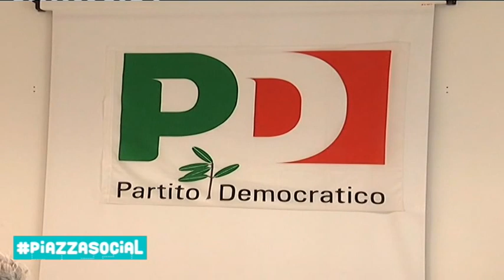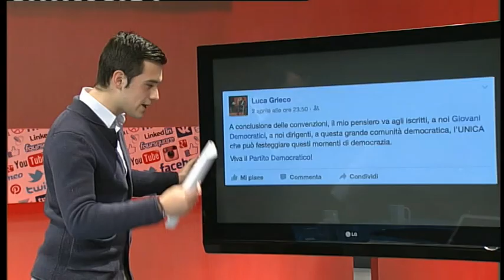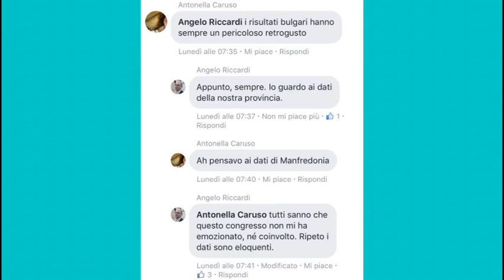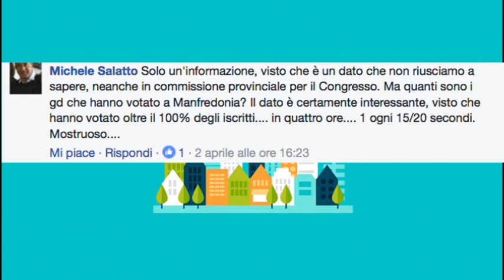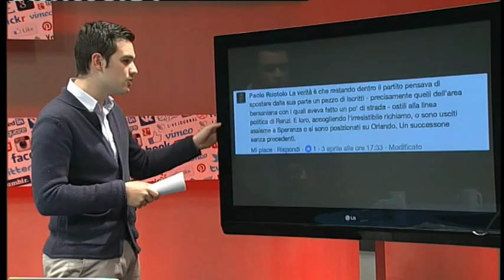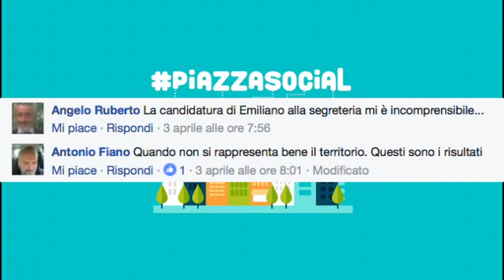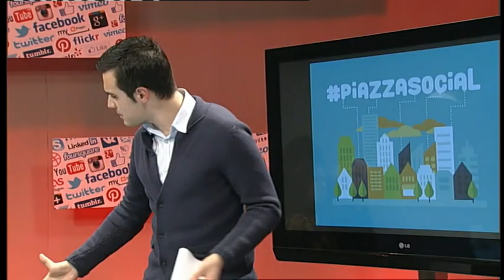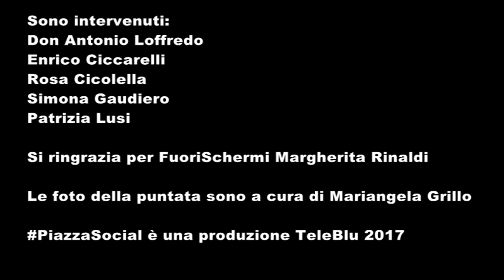PiazzaSocial_TeleBlu (03).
Ospite della terza puntata di PiazzaSocial, condotta da Felice Sblendorio, Don Antonio Loffredo, presidente della Fondazione San Gennaro. Nella seconda parte il nostro talk social dedicato alle primarie del PD con Rosa Cicolella (mozione Renzi), Simona Gaudiero (mozione Orlando) e Patrizia Lusi (mozione Emiliano). Nostro ospite, verso le primarie del 30 aprile, anche il giornalista Enrico Ciccarelli.